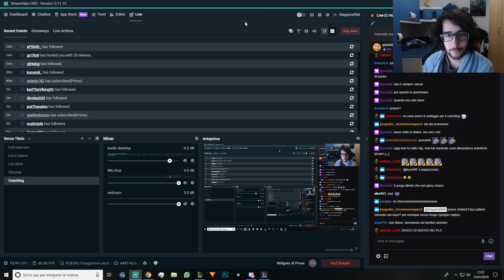[ITA] Coaching #3 Silver 1 Jungle Build, Rune, Invade e Game Plan